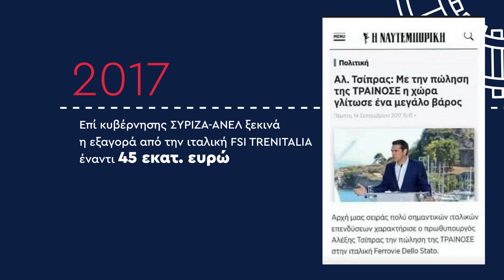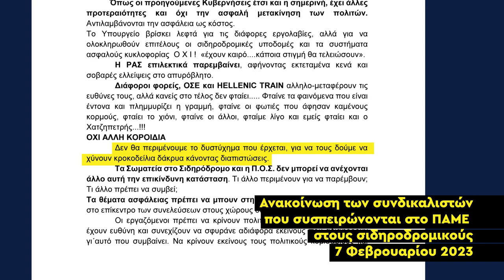Το χρονικό ενός προαναγγελθέντος εγκλήματος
Πώς φτάσαμε στο έγκλημα στα Τέμπη;

Είναι μόνο το «ανθρώπινο» λάθος;

Οι εξελίξεις -μόνο- της τελευταίας δεκαετίας «ομολογούν» πολλά «γιατί».

Αυτές τις εξελίξεις κωδικοποιεί το video του 902.gr ξεκινώντας από την ιδιωτικοποίηση του 2013 από την κυβέρνηση ΝΔ - ΠΑΣΟΚ, στην εξαγορά του ΟΣΕ επί ημερών διακυβέρνησης ΣΥΡΙΖΑ - ΑΝΕΛ (2017) και φτάνοντας ως την τοποθέτηση του ΚΚΕ στο νομοσχέδιο της κυβέρνησης της ΝΔ για τους σιδηρόδρομους τον Σεπτέμβρη του 2022.